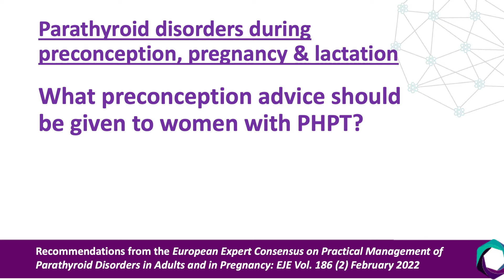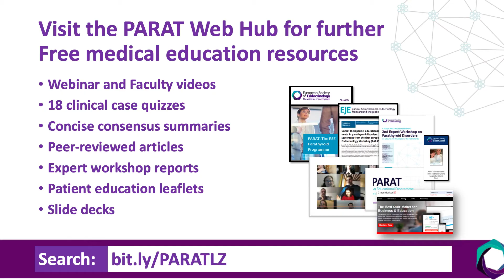Management of Primary Hyperparathyroidism during Preconception and Pregnancy, Assoc Prof Stefan Pilz